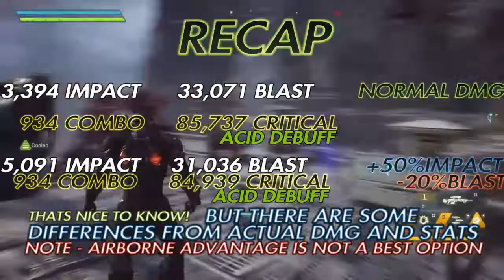TRUTH OF TARSIS 1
Hello & Welcome
 To A Nabernax "HOW IT WORKS" Video.
Join Me As We Search For The TRUTH OF TARSIS
In part 1 we look into IMPACT DMG, BLAST DMG and Critical Hits with the Sniper Weapon "The Truth OF Tarsis"
 I give you stats, info on weak point dmg, resistance /buffs and debuffs
Comparisons and questions. Please Ask me any Questions in Comments, keep your jets cool and..